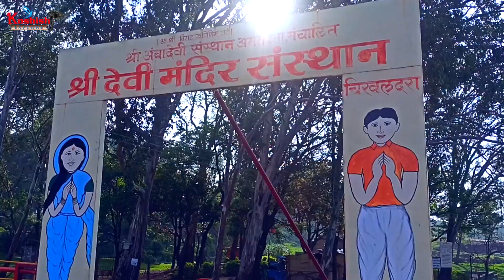Chikhaldara | चिखलदरा | Hill Station | Vidarbha | Amravati | Road Drive | Sky Walk All In One video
दोस्तों चिखलदरा एक ऐसी जगह है जहां जाने के बाद जन्नत में आने का एहसास होता है यहां की ठंडी हवाएं अपना मन मोह लेती है हम इस वीडियो में चिखलदरा के सभी पॉइंट्स एक्सप्लोर करेंगे भीमकुंड प्वाइंट, देवी पॉइंट, प्रोस्पेक्ट प्वाइंट, सनसेट पॉइंट, गोराघाट पॉइंट, हेरीकेन पॉइंट, ठाकुर पॉइंट, बॉल पॉइंट, बॉल पॉइंट, बजरंग पॉइंट, कालापानी लेख, शक्कर लेख, बोटैनिकल गार्डन और भी बहुत कुछ तो यह वीडियो पूरा देखिए और हमारे साथ बने रहिए

Best Places to Visit Chikaldara
Bhimkund. Must visit 3.5 /5. 2 km.
Melghat Tiger Reserve. 3.4 /5. 15 km.
Narnala Fort. Must visit 3.5 /5. 36 km.
Gwaligarh Fort. Must visit 3.5 /5. 2 km.
Muktagiri. 3.1 /5. 25 km.
Bir Lake. 3.1 /5. 0 km.
Kalapani Lake. 3.1 /5. 1 km.
Panchol Point. 3.1 /5. 0 km.

India hill station
India beautiful hill station
How to drive Chikhaladara Hill Station
chikhaladara pravas kasa karava
chikhaldara kuthe ahe
chikhaldara hill station la kase jave
चिखलदरा कुठे आहे
चिखलदऱ्याला कोणते पॉइंट पाहायला हवे
चिखलदरा प्रवास कसा करावा
चिखलदरा थंड हवेचे ठिकाण म्हणून कधीपासून ओळखल्या जाते
चिखलदऱ्याला चहाचे आणि कॉफीचे मळे आहेत
चिखलदरा हे पर्यटन क्षेत्र यापुढे स्कायवॉल मुळे जगाच्या नकाशावर येईल.
चिखलदरा स्कायवॉक कधी होणार
Chikhaldara Skywalk kadhi purn honar
Bhimkund cha itihas kaay
भीमकुंड चा इतिहास काय आहे
पंचबोल पॉईंट वर आवाज कसा येतो
panchbol point chikhaldara
gavilgad killa chikhaldara
गाविलगड किल्ला चिखलदरा
गाविलगड किल्ल्याचा इतिहास
history of gavilgad fort
devi point
panchabol point, hurricane point, bakul point, skywalk point
Worlds Best Hill station
Chikhaldara skywalk
skywalk in chikhaldara
Ashia best Hill Station
Best Hill Station
Beautiful hill station
Thand haveche thikan
Vidarbhatil ekmev thand haveche thikan
vidarbhache kashmir
vidarbhache nandanvan
विदर्भाचे काश्मीर
विदर्भाचे नंदनवन